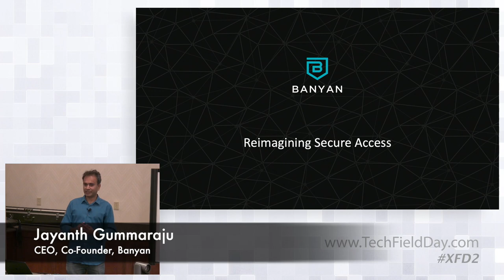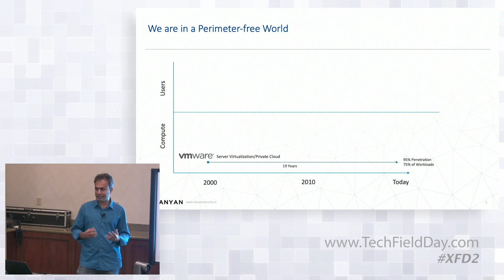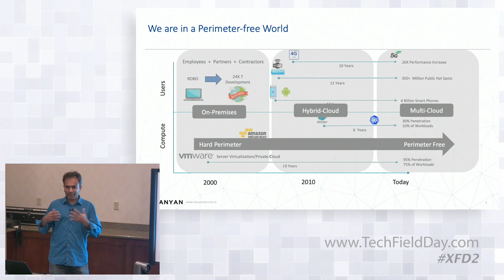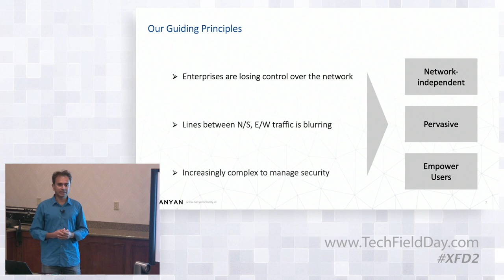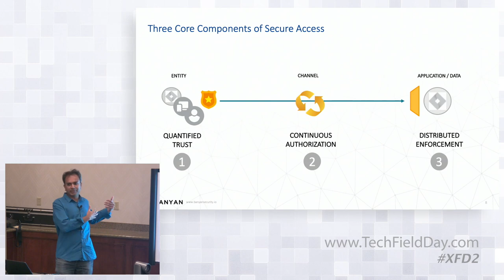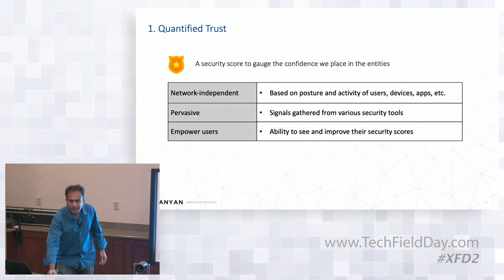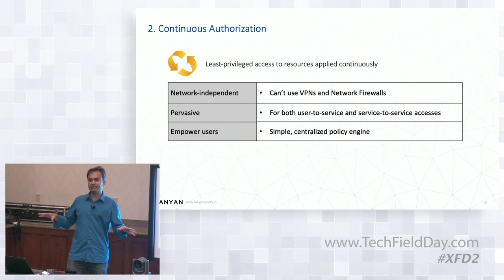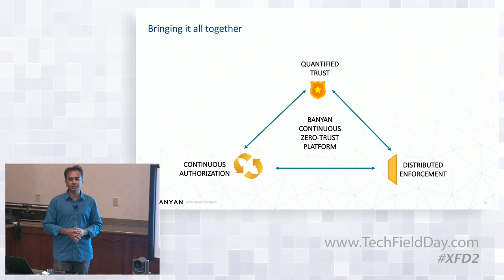Banyan Company Introduction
The philosophy behind the company and technology.  Banyan has been working developing its technology over the last few years and in this section Jayanth will review the motivation behind forming the company and the influences from industry luminary like Mendel Rosenblum (Founder of VMware, Stanford Professor and Jayanth’s Phd Advisor).  While Banyan has reimagined secure access in today’s dynamic world, the core founding principles define the journey the company plans on taking.

Presented by Jayanth Gummaraju, CEO, Co-Founder

Recorded at Security Field Day in San Jose, CA on June 19th, 2019.